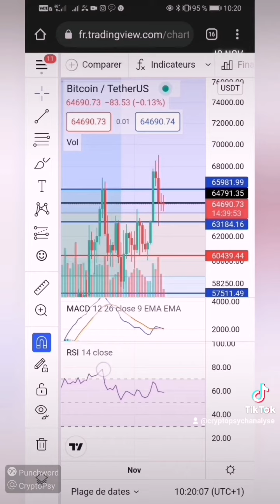BITCOIN un tour au 63K avant le PUMP?💥 Cette date de novembre peut faire EXPLOSER les CRYPTOS 🤑